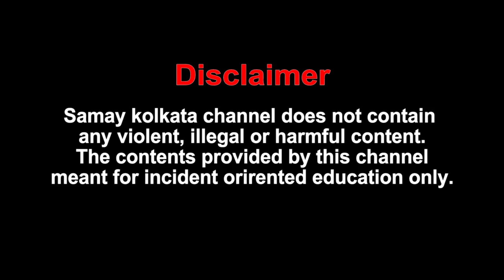Kolkata Death News : খাস কলকাতার রাস্তায় ব্যবসায়ীকে কুপিয়ে খুন !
খাস কলকাতার রাস্তায় ব্যবসায়ীকে কুপিয়ে খুন !